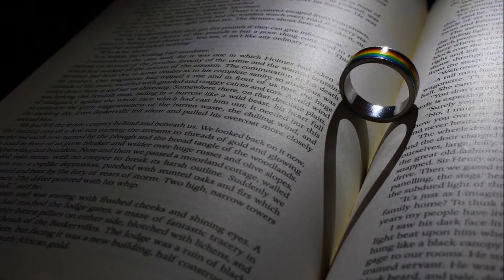"Mit dem Herzen" ( gewinnt man Freunde)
Video und E-Musik by Werner Novak/2018
"Umgebe dich mit Menschen, die dir gut tun."